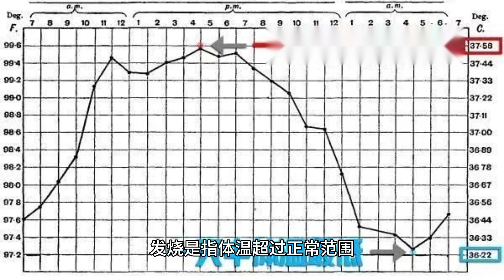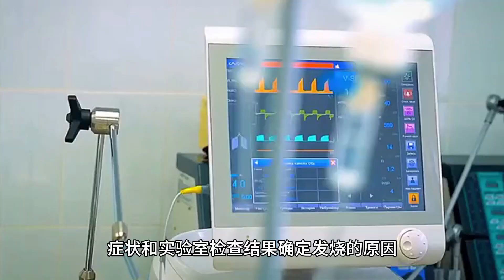发烧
发烧是指体温超过正常范围（通常是37.5摄氏度或98.6华氏度），这可能是身体抵抗感染或其他疾病的一种反应。以下是一些可能导致发烧的常见原因：

感染：感染是最常见的导致发烧的原因之一，包括细菌、病毒、真菌或寄生虫感染。感染可能影响呼吸道（如流感、感冒、咽炎）、泌尿道（如膀胱炎）、肠道（如胃肠炎）、皮肤（如皮肤感染）等部位。
免疫系统疾病：自身免疫性疾病，如风湿性关节炎、系统性红斑狼疮等，可能导致发烧。
药物反应：某些药物可能引起发烧，例如抗生素、抗癫痫药物或抗精神病药物等。
恶性肿瘤：某些类型的癌症可能导致发烧，通常是由于癌细胞的活动或免疫系统的反应。
内分泌失调：如甲状腺功能亢进、垂体腺瘤或肾上腺问题可能导致体温升高。
其他疾病：肺栓塞、中暑、淋巴瘤或肺结核等其他疾病也可能导致发烧。
对于发烧，特别是如果伴随有其他症状，如头痛、咳嗽、呕吐、腹泻、胸痛或呼吸困难等，应及时就医进行评估和治疗。医生可能会根据病史、症状和实验室检查结果确定发烧的原因，并制定相应的治疗计划，包括药物治疗、休息和适当的液体摄入等。在发烧期间，要确保充分休息，并避免过度活动，以帮助身体恢复。